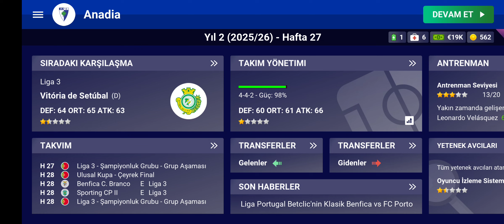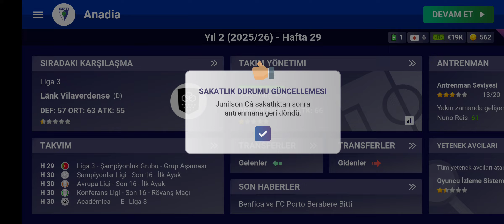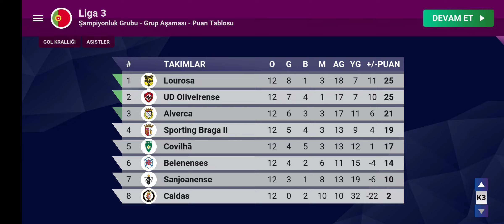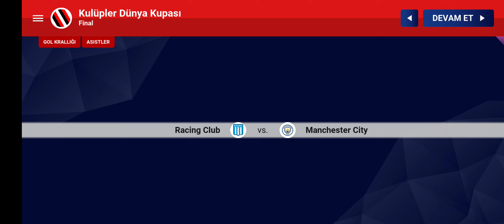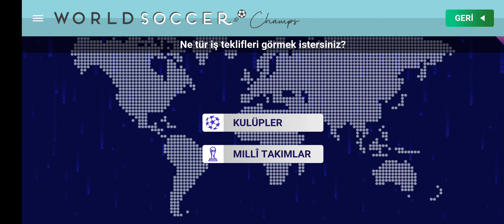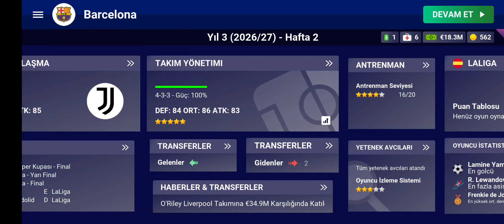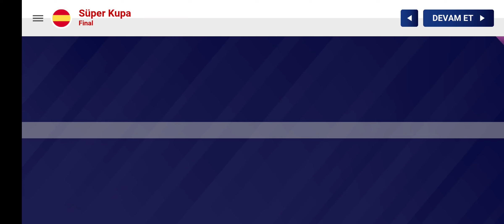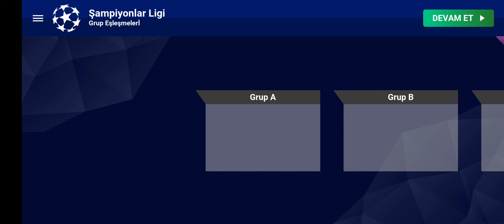Zé Rato Barcelona'da 🇪🇸 | WSC 25 ZÉ RATO OYUNCU KARİYERİ